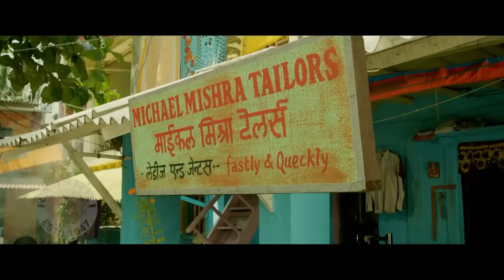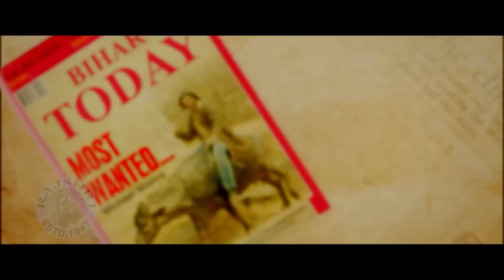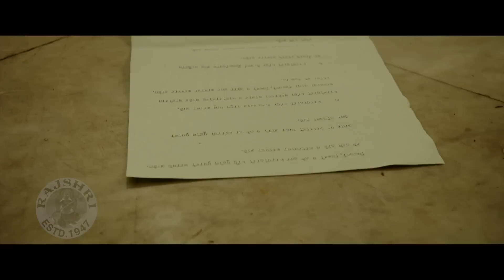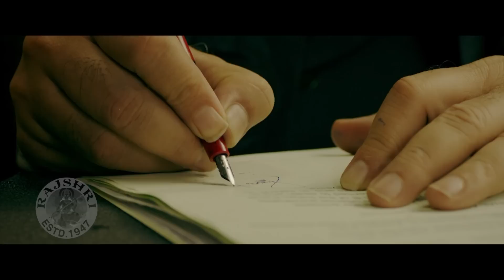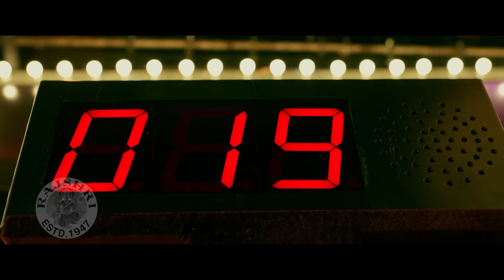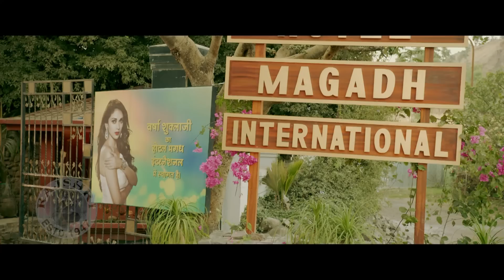Arshad Warsi's Superhit Comedy Movie | Aditi Rao Hydari | Boman Irani | The Legend Of Michael Mishra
Checkout this Superhit Movie 'The Legend of Michael Mishra' released in the year 2016. Starring Arshad Warsi, Aditi Rao Hydari, Boman Irani, Kayoze Irani, Anshuman Chaturvedi. Watch such superhit movies only on @Rajshri

Synopsis-
The film begins with FP, owner of Michael Mishra's Restaurant, narrating the story of Michael Mishra to customers at the restaurant.

Michael Mishra is an illegal immigrant from Nepal living in Bihar, India. He falls in love with Varsha Shukla at first sight in his teenage. Before he talks to her, he is arrested by police. He leaves his necklace to her before being taken away by police. Police take Michael and other Nepali illegal immigrants to India-Nepal border to send them back to their own country. However, Michael runs back to India, to find Varsha, despite knowing nothing about her, even her name.

Michael cannot find Varsha. He then lives and grows up in Bihar, and becomes the head of a local kidnapping group. Even grown up, Michael never gives up looking for Varsha. However, the only way Michael can identify Varsha now is by recognizing her voice of saying Hello. Michael once saves the life of a young man nicknamed Half Pant, a.k.a. HP, and HP therefore joins Michael's kidnapping business to help Michael. The two gradually become close friends.

In a local music competition, Michael finally finds Varsha, who is a contestant at the event. With the help of HP, Michael interact with Varsha for several times. He even moves to Varsha's neighbourhood to get close to her. One day, Michael writes a love letter to Varsha, addressing himself as MM. He throw the letter to Varsha's balcony, and later gets a positive response by the same means. Varsha also says in the letter that she can only marry him after he reforms himself.

Michael loves Varsha so much that he decides to reform himself to marry her. He disbands his kidnapping group and releases all the hostages. To completely reform himself, Michael surrenders himself to police and confesses all his past crimes. Before surrendering himself, Michael wrote another letter to Varsha, saying he will not come back until completely reforming himself. The letter however failed to reach Varsha, and Michael is unaware of it.

Varsha, who does not know Michael is in prison to reform himself, is heartbroken to see Michael disappeared without informing her. She thinks Michael left her. Her family forces her to marry the boy of their choice. Upset Varsha escapes from family and moves to Mumbai to pursue her music dream. HP secretly follows and protects her. After two years, Varsha is very successful in music industry and becomes very popular now.

In an accident, Michael saves the life of the jail police chief, who is later very moved after learning Michael's story. The police lets Michael escape, and erases his records in police system. Michael returns to Bihar, only to find Varsha already left her old house is now nowhere known by him. He leads a new life by working as flower deliveryman at his former colleague's store. Michael still has not given up finding Varsha.

Michael learns Varsha's whereabout on newspaper, where her name is mentioned as a famous star in Mumbai. Michael travels to Mumbai to find her, and meets HP first, who told Michael everything that happened when he was in jail. Michael finally finds Varsha and speaks to her, but to his surprise, Varsha refuses to talk to him, saying she doesn't even know him. Michael gets very sad, and leaves the city.

HP confronts Varsha and blames her, saying she forgot her past, including her promise to Michael, after getting fames. It is found in their subsequent talk that Varsha actually did not know Michael. She thought the love letter, which Michael wrote and addressed himself as MM in, was from Mithilesh Mathur (Kunal Sharma) -- her former friend that she loved and who lived above Michael's house. HP then tells Varsha about the necklace, that Michael left with her at the first sight, and that Michael began to love her in his teenage. Varsha gets very moved and reunites with Michael.

At the end, FP reveals his name FP stands for Full Pant—yes, he is the old Half Pant.